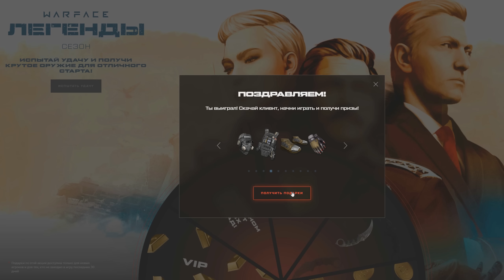ЭТО САМОЕ РЕДКОЕ ДОСТИЖЕНИЕ в WARFACE?! - Я СМОГ ПОЛУЧИТЬ ЕГО! (ЕСТЬ У 1 %)